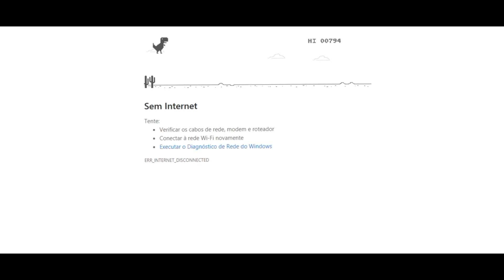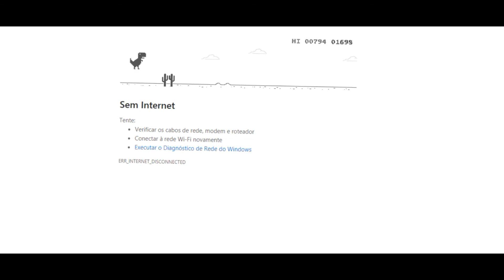Ação da aventura UwU / Dino da Internet :V